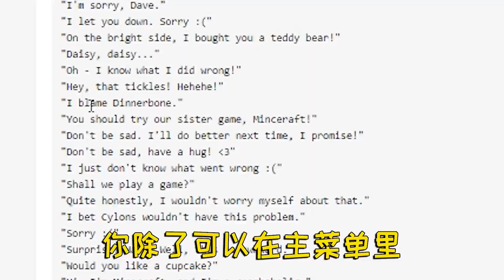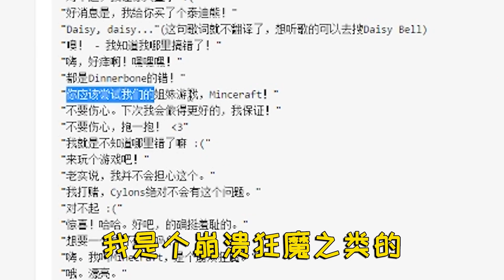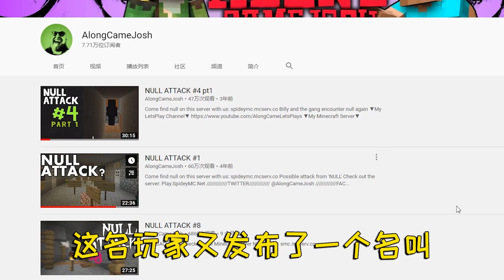Minecraft都市傳說：我竟花钱买了盗版的MC？